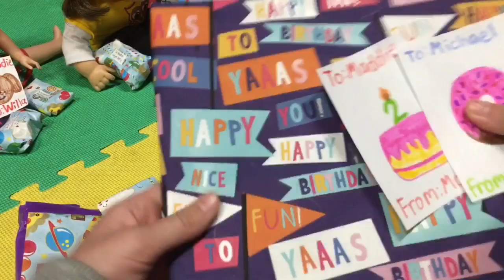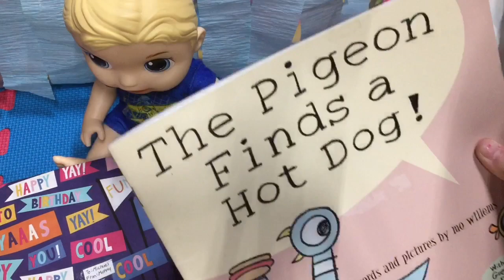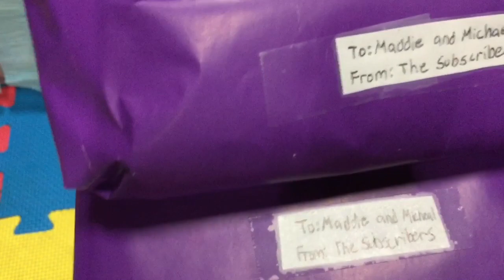Maddie And Michael Open Birthday Presents!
Maddie and Michael are having a great birthday and they loved all of their gifts! I think their favorite gift was the one from all of our subscribers! I hope you enjoyed this video! ❤️